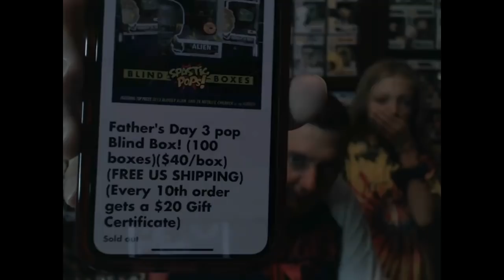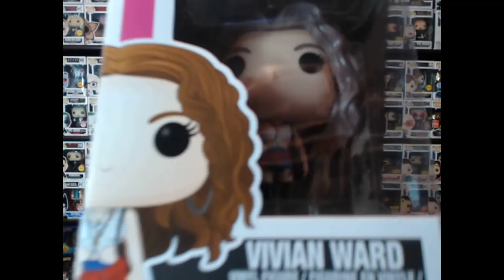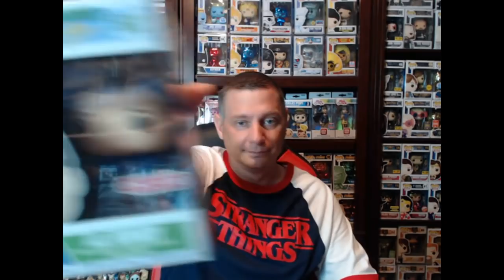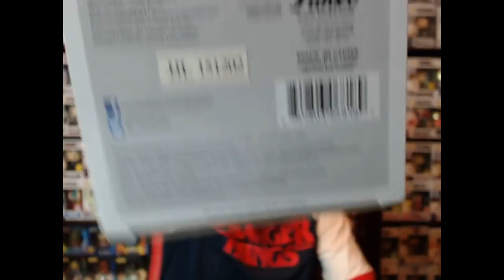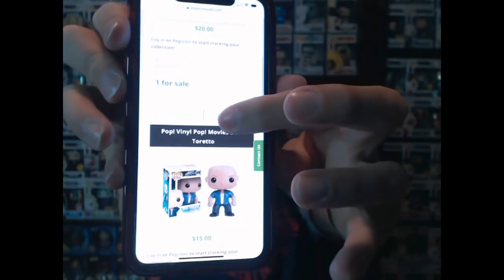Father's Day Spastic POPs Mystery Unboxing - Kung Fu Lips Edition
Join Sophia Rose and I as we unbox 2 Father's Day Mystery Boxes in search for the Metallic Children of the Forest Funko POP!

I appologize for the Kung Fu lips durning the video, the weather outside was affecting my internet once again... SMH
You can't re-do a mystery box unboxing video so there ya go.

Watch me LIVE on Thursday Night Spotlight!  Highlighting YouTube channels and chatting with their creator!

Anthony Baldwin
Kyle, Texas 78640